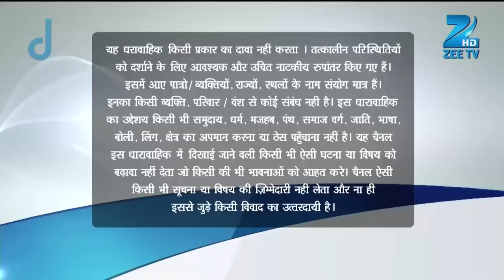Aur Pyaar Ho Gaya - Full Ep - 183 - Avani Purohit, Raj Purohit, Abhass Khandelwal, Bhavna - Zee TV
Raj cures Avni's cold but catches the infection himself. Further, Akshat misbehaves with some guests for praising Arpita. Later, Anjali's caretaker arrives from Umaid Gaon.

Show Name : Aur Pyaar Ho Gaya
Producer/Star Cast : Mishkat Varma, Kanchi Singh, Reena Kapoor, Rajeev Singh
Episode No : 183

Click here  watch Webisode on YouTube ►PLVqBLRhC9UzH5BIOR9KzLatI9gHK56BHY